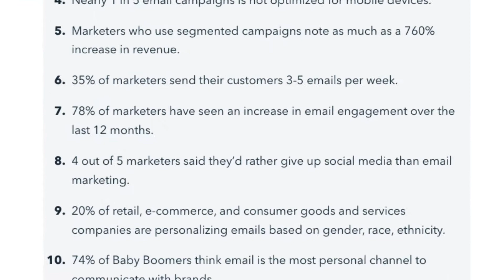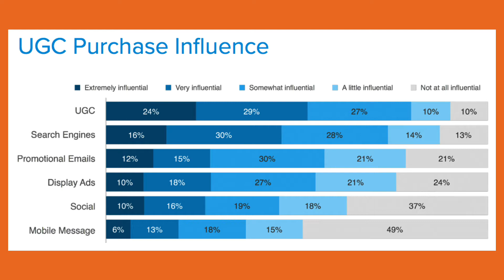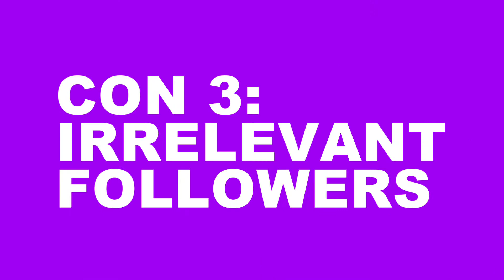Should You Run A Social Media Contest? Pros And Cons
Social media contests can seem like a fast way to get results but should you run them?

What are the pros and cons of running a competition on social media? Whether it's an Instagram competition, a Facebook competition or any other social network, that's what we look at in this video. Find out what the benefits of running a social media contest are, and why you might want to avoid them.

Plus: I share an 8 step process for planning a successful social media competition.

CHAPTERS:
00:00 Intro
00:32 Pros of running a social media contest
03:50 Cons of running a contest on social media
07:30 8 steps for creating a social media competition that is most likely to succeed.